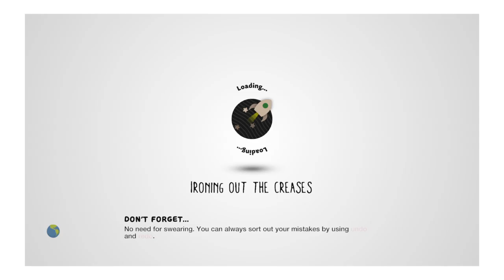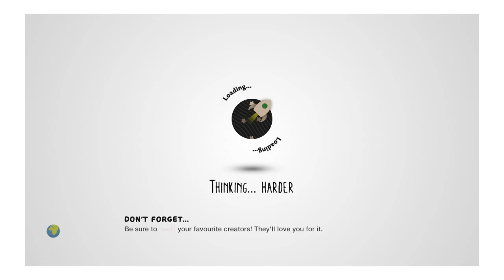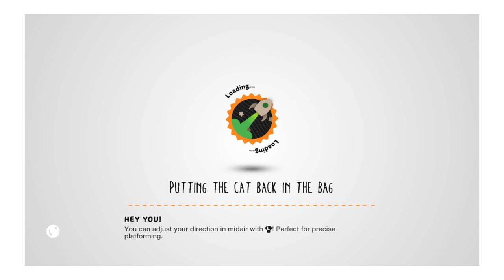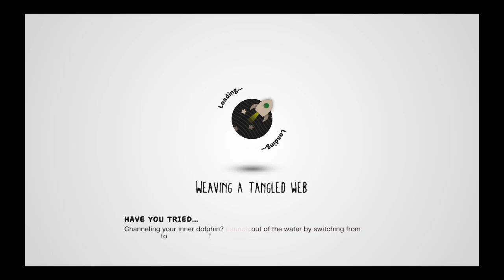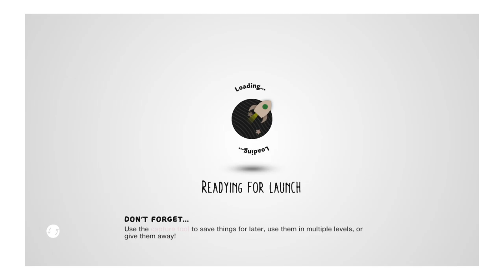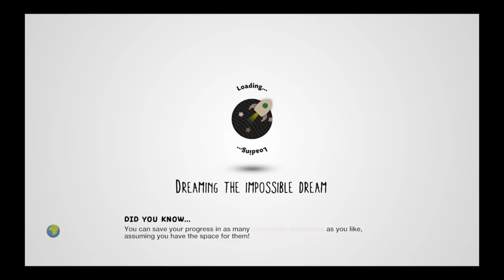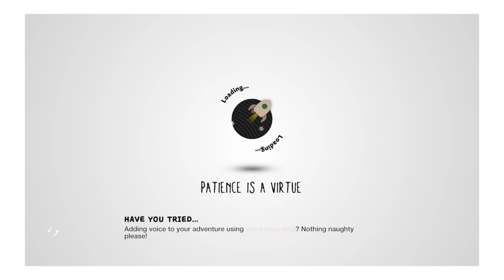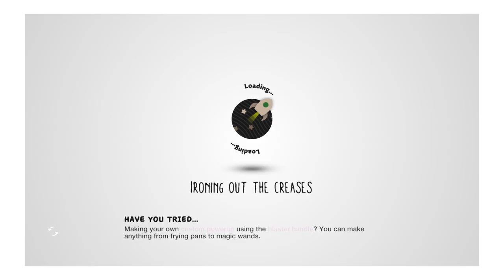LittleBigPlanet Vincent and William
LittleBigPlanet™ 3